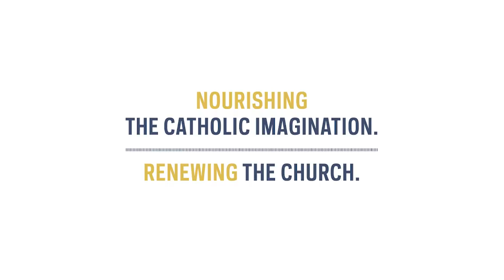Saturdays with the Saints 2017: St. Philip Neri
Dr. Leonard DeLorenzo, the Director of Undergraduate Studies at the McGrath Institute for Church Life at the University of Notre Dame, presents on St. Philip Neri, God's Humorist. This lecture on St. Philip Neri is the second lecture in the 2017 Saturdays with the Saints series.

Saturdays with the Saints is a series of public lectures on the lives of the saints delivered on the morning of Notre Dame home football games.